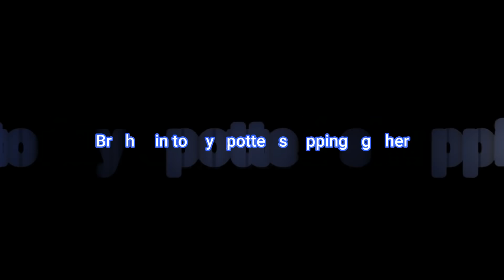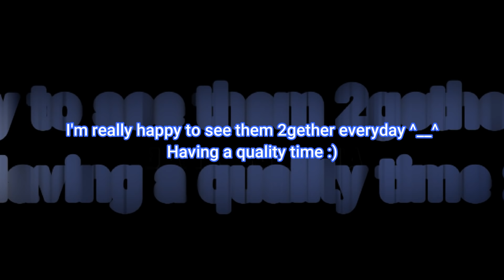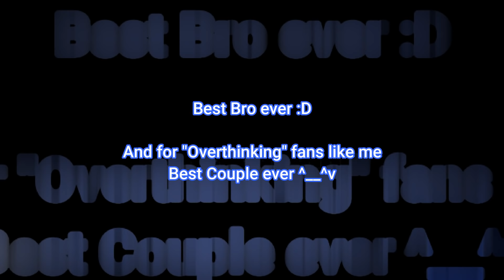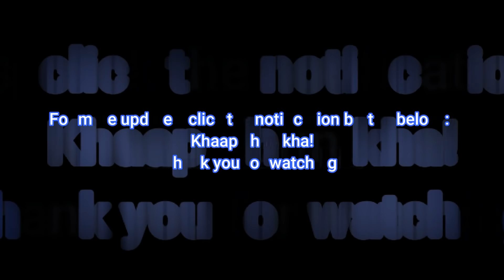[BrightWin] Caught Shopping 2gether - Spotted 2gether for a Shopping Date 101520 (Bro Quality Time)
BrightWin spotted shopping 2gether October 15, 2020 with P'Eed. They have a great quality time 2gether, stay still babies! Susu na!

See exclusive photos of BrightWin and other Thai BL actors in community post. Also, we can exchange pictures and videos of them! I hope to see you there!

2gether BrightWin Perfume/Alcohol Spray Bottle with Stickers, Strap and Storage Tumbler

BrightWin 2gether High-Quality Face Mask with Adjustable String (Antidote BKK inspired face mask)